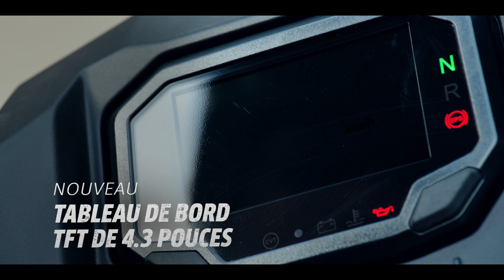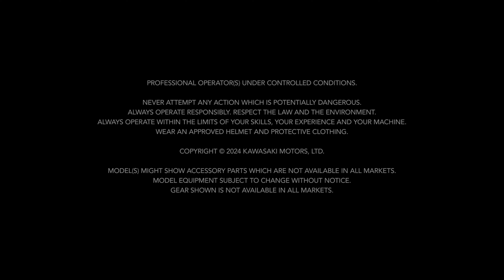Kawasaki Brute Force 750